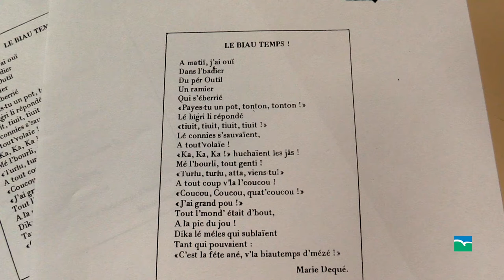Au collège de Plénée-Jugon, on caoz gallo !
En Côtes d'Armor, le gallo est proposé en enseignement facultatif dans huit collèges, trois lycées et à l'IUFM de Saint-Brieuc. Moins connue que le breton, le gallo est une langue romane de l'ouest, parlée par quelque 200 000 personnes en Haute-Bretagne*. Rencontre avec les élèves de 3ème et leur professeur de gallo, au collège Louis-de-Chappedelaine à Plénée-Jugon.

* moitié est des Côtes d'Armor, Ille-et-Vilaine et une partie du Morbihan et de la Loire-Atlantique.